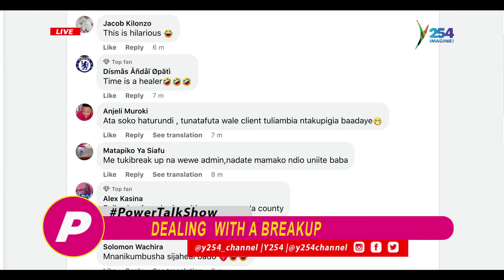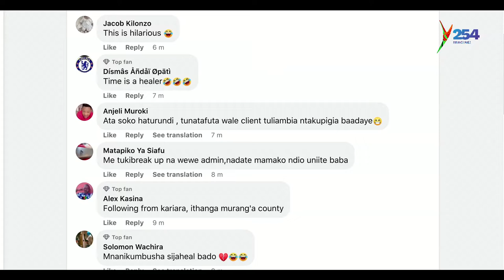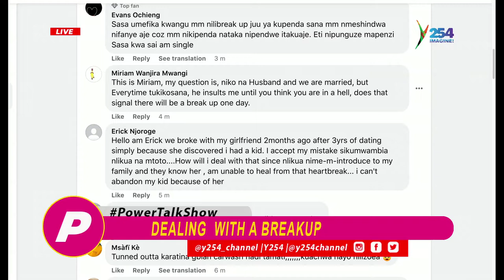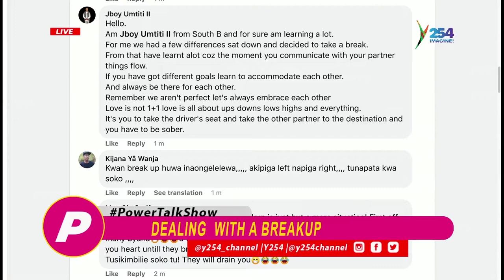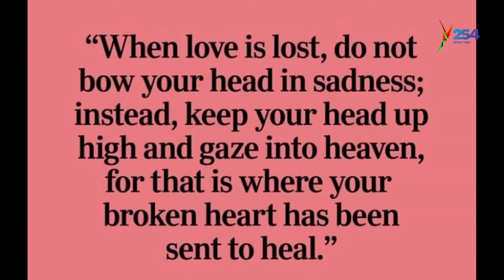Dealing with a heartbreak part 1